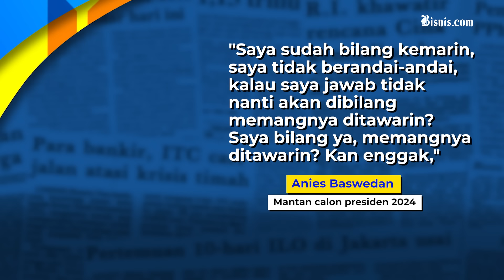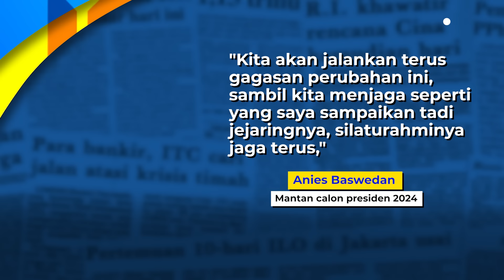Langkah Politik Anies Usai Pilpres: Rehat Dulu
Mantan calon presiden, Anies Baswedan membeberkan rencananya usai gelaran Pemilu. Anies berencana akan rehat sebelum bakal memulai perjalanan baru. Anies juga menanggapi wacana dirinya bergabung dalam pemerintahan Prabowo-Gibran sebagai menteri. Dia menyebut dirinya enggan berandai-andai mengenai hal itu.